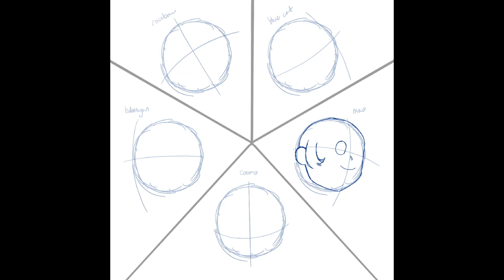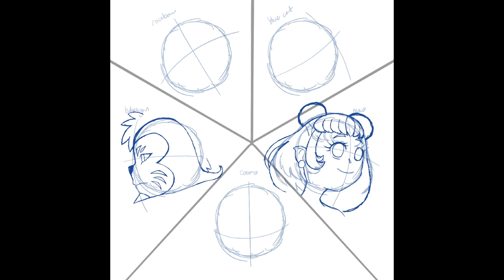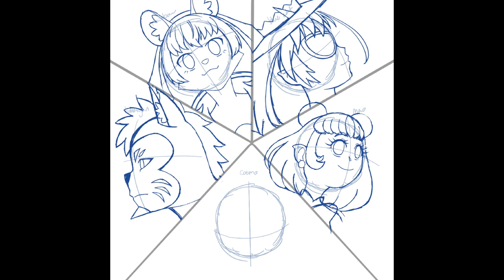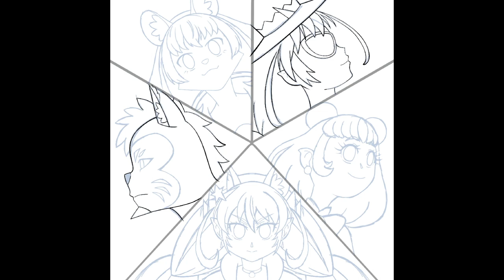[SPEEDPAINT] Star Inkle-tober Day 24: Rainbow Heart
Drawn as part of the 2022 Star Inkle-tober 30 Day Precure Drawing Challenge.

Day 24 Prompt: Rainbow Heart

Song: Prism Rainbow Heart by 上坂すみれ (Uesaka Sumire)